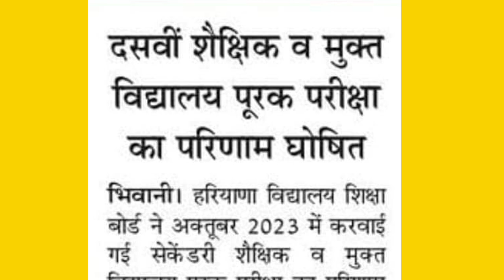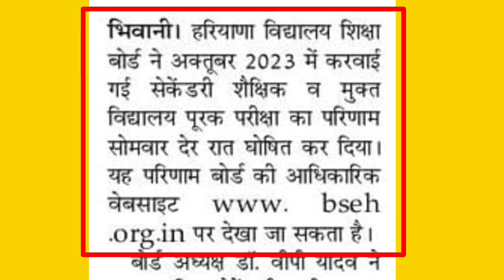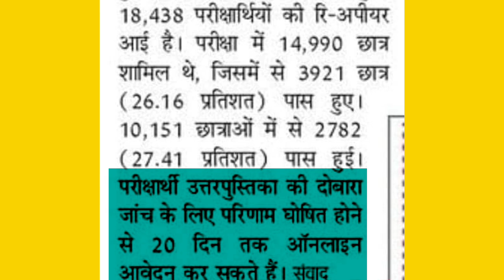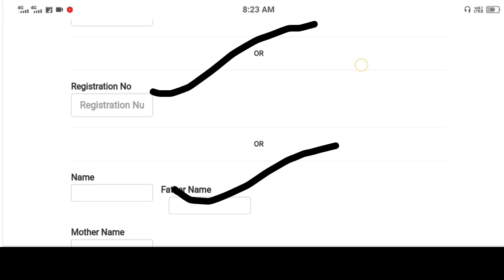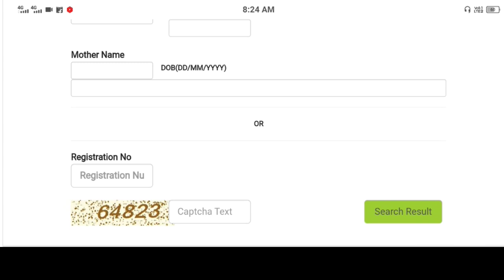हरियाणा बोर्ड अक्टूबर रिजल्ट घोषित 😍 || haryana board 10th 12th October result download kaise kare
haryana board October exam 2023 Result download .haryana board open ctp reappear result 2023 .haryana Board open reappear exam September 2023. haryana board CTP exam  exam 2023. hbse board 10th 12th September exam Result.Haryana open Board compartment exam 2023 Result news .

Haryana open Board exam Result.
Haryana Board.